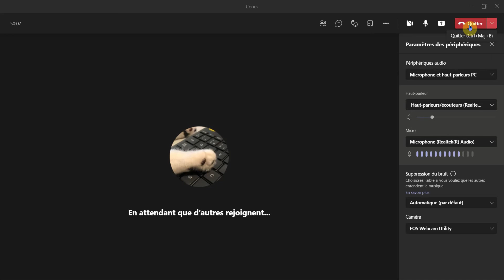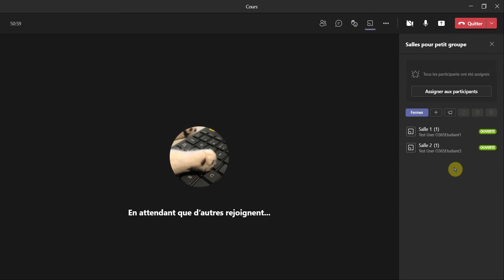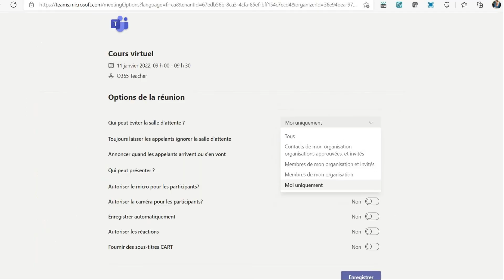Teams68-Bien terminer une réunion (avec sous groupes)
Avec les bons réglages, l'organisateur peut mettre fin à la réunion en toute sécurité. Attention! Voir pourquoi il n'est pas recommandé d'annuler les réunions terminées.

Pour la liste complète des tutoriels et documents d’appui, allez au

S’il y a des annonces publicitaires au début de cette vidéo, sachez qu’elles ont été ajoutées par YouTube selon leurs nouvelles conditions d’utilisation Nous ne participons pas au Programme Partenaire YouTube et cette chaîne n’est pas monétisée.